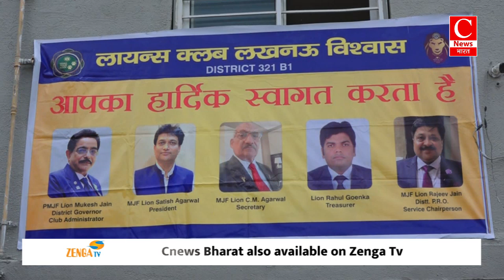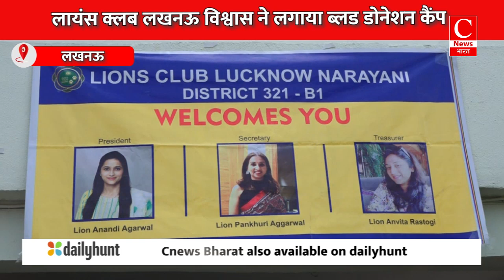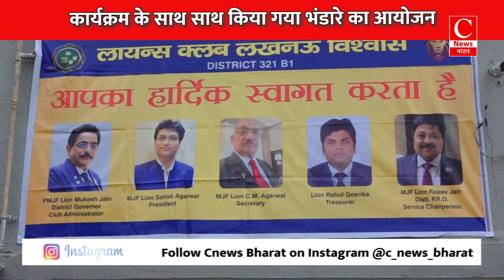रक्तदान महादान - लायंस क्लब लखनऊ विश्वास ने लगाया ब्लड डोनेशन कैंप ||Cnews Bharat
हमेशा से समाज के लिए काम करने वाले लायंस क्लब डिस्ट्रिक 321B1 केवल एक समाजसेवी संस्था ही नही बल्कि एक विचार है एक भावना है जिसके कारण लायंस क्लब इंटरनेशनल डिस्ट्रिक 321B1 हमेशा से समाज के लिए काम करता आया  है।